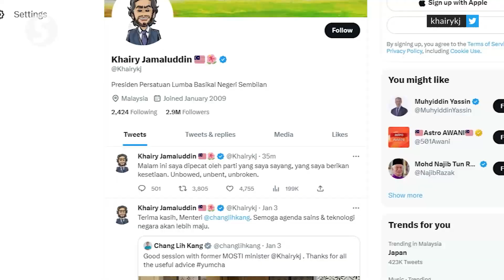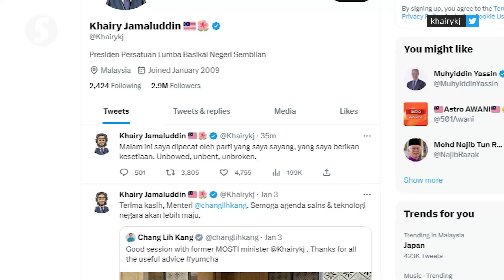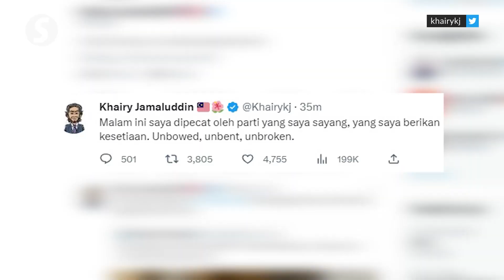KJ to be appointed to supreme council if he joins Bersatu, says Muhyiddin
Bersatu president Tan Sri Muhyiddin Yassin says a spot at the party’s supreme council awaits former Health Minister Khairy Jamaluddin if he joins the party.

Last January, Khairy was sacked from Umno for “violating party discipline”.